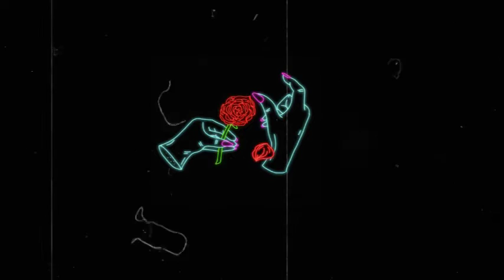FREE | Lil wayne X Post Malone type beat | piano | "will you" | prod. indo beats [IB]